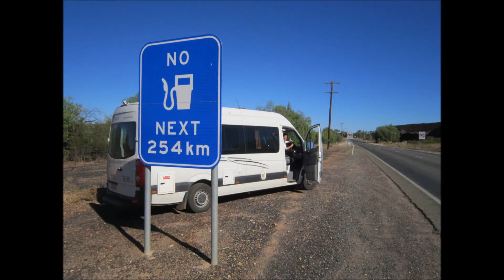ken and koy australia march - may 2013